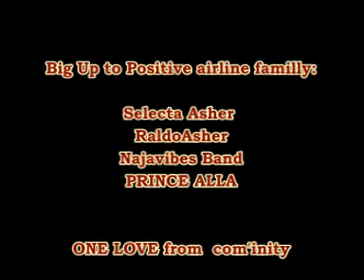Donovan levy & Najavibes Band: live piment rouge Geneve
Donovan levy & Najavibes Band:Alone pon di road
 live piment rouge Geneve 2008